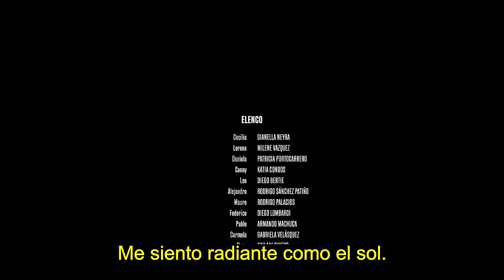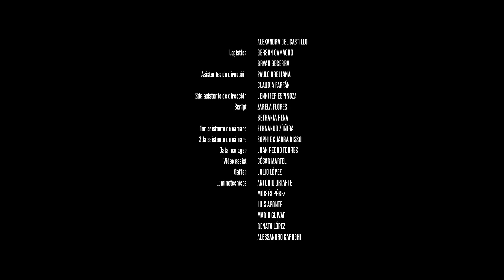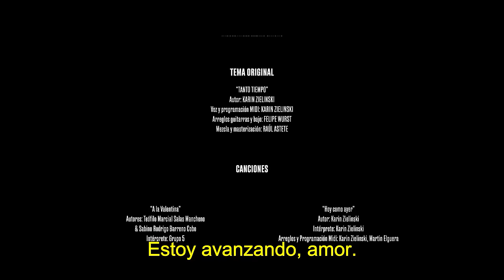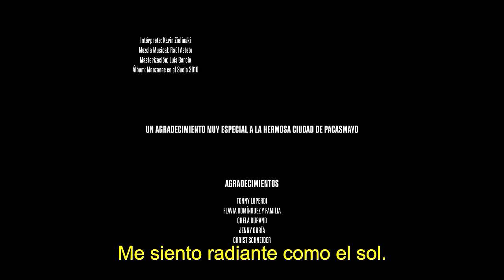*soltera*casada*viuda*divorciada*- Película completa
SOLTERA, CASADA, VIUDA, DIVORCIADA (2023)

Cuenta la historia del reencuentro de 4 amigas de la infancia que la vida y los años se encargó de separar. Una soltera, Lorena, una casada, Daniela, una viuda, Cecilia y una divorciada, Conny. La muerte del esposo de Cecilia las une en un inesperado viaje a Pacasmayo. Pero el viaje se convierte en una disparatada odisea que pone a prueba su amistad. En el camino por ayudar a su amiga a cerrar el duelo, deberán aprender a unirse para enfrentar los desafíos en sus vidas e intentarán darse una segunda oportunidad para sanar heridas, vencer miedos y aceptarse a sí mismas.